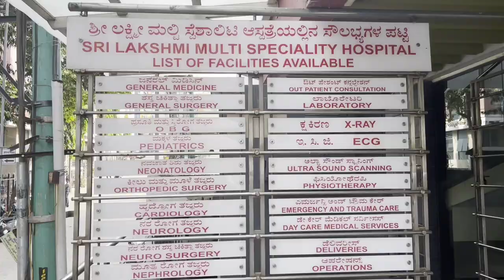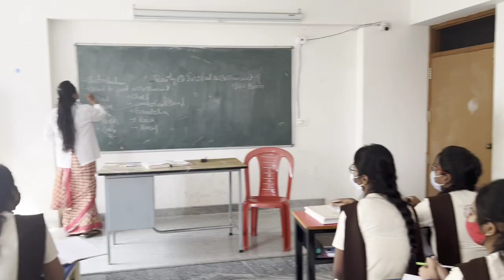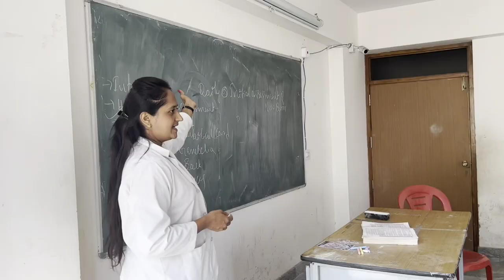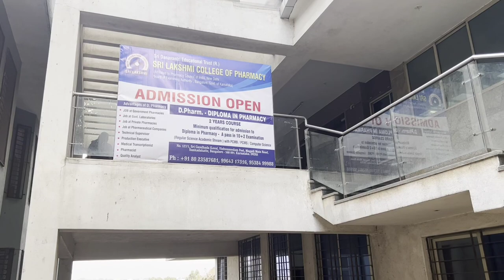Campus Talk# All about Sri Lakshmi Group Of Institutions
This vlog is all about the Sri Lakshmi Group Of Institutions. Sri Lakshmi College of Nursing also known as Sri Lakshmi College of Pharmacy, Sri Lakshmi College Of Management, and Sri Lakshmi Group Of Institutions include PUC and higher education courses.

Sri Lakshmi Group Of Institutions#Allied Health Sciences#Management # Pharmacy # # Nursing.

 Courses
M.Sc Nursing /  B.Sc(Nursing) /PB. B.Sc(Nursing)/ D.GNM (Nursing).D.Pharmacy.
D.M.L.T(Diploma in Medical Laboratory Technology)/Dialysis/X-ray/O.T
B.Sc. MLT(B.Sc Medical Laboratory Technology )/B.Sc. Renal Dialysis
B.Sc. O.T/B.Sc.O.T Imaging Tech/B.B.A(Bachelor of Business Administration)/B.C.A/ B.A( English/ Psychology/ Journalism)
B.com(Bachelor of Commerce) . PUC/ SCHOOL

Video credits:-
             Minal Mahfud

Video credits:-
             Minal Mahfud